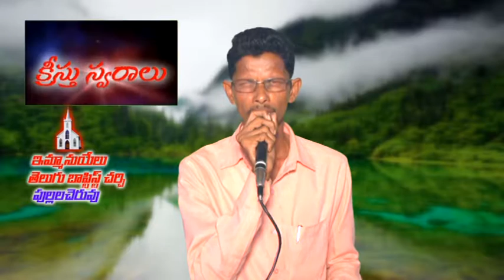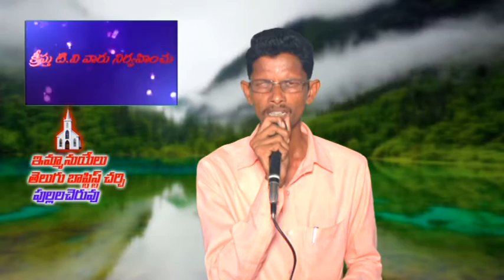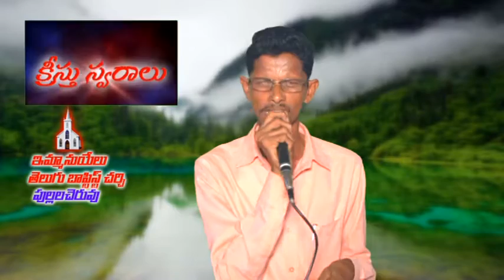PULLALACHERUVU KS 09